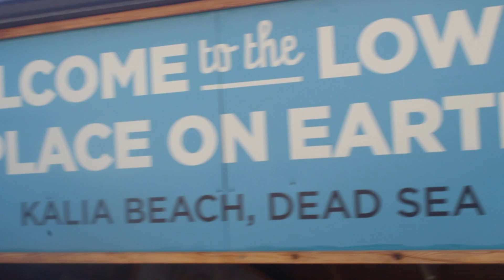Jerusalem Pilgrams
BOOMCHAKALAKA